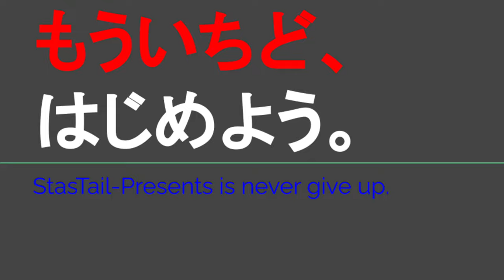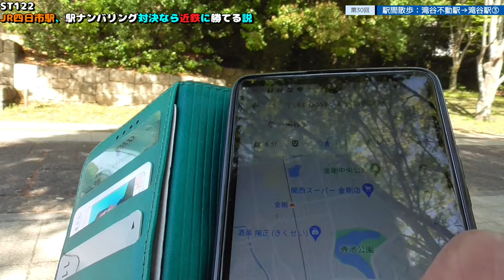ST122 ep30 駅間散歩：滝谷不動駅→滝谷駅3 @大阪府富田林市【vs四日市～JR四日市駅、駅ナンバリング対決なら近鉄に勝てる説～】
Location @googlemaps
〒584-0063 大阪府富田林市錦織１５６０
錦織公園
1560 Nishikori, Tondabayashi, Osaka 584-0063
Nishikori Park

停車種別：特急・快速・普通

当動画関連サイト・チャンネルはこちら↓

関連動画はこちら↓
ST078'52　河内長野市町は実の所、難読地名だと思います【西園寺鉄道便乗企画：水間鉄道・貝塚市完全制覇の旅】